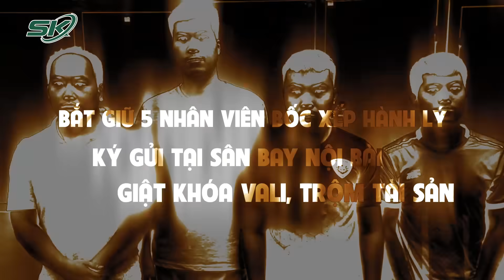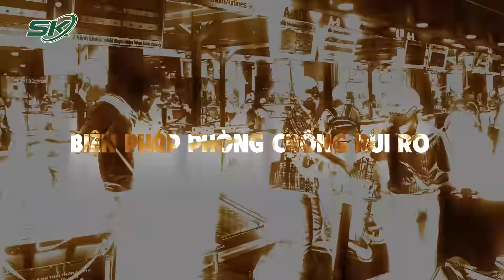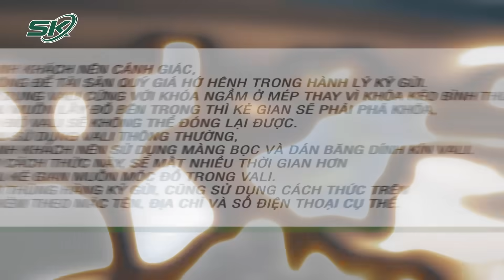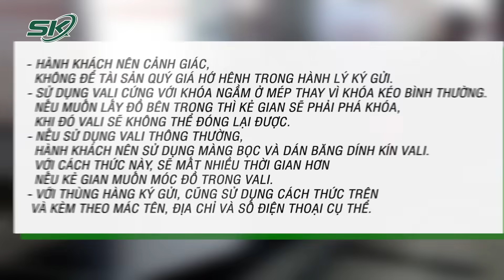Bắt Giữ 5 Nhân Viên Bốc Xếp Hành Lý Ký Gửi Tại Sân Bay Nội Bài Giật Khóa Vali, Trộm Tài Sản | SKĐS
SKĐS | Thời gian qua, đã không ít vụ hành khách di chuyển bằng đường hàng không, bức xúc tố bị mất đồ, vali hỏng hóc khi đi máy bay. Cụ thể, tháng 8 vừa qua Công an huyện Sóc Sơn (Hà Nội) đã bắt giữ một nhóm gồm 5 đối tượng là nhân viên bốc xếp hành lý ký gửi tại Sân bay Nội Bài, về hành vi trộm cắp tài sản. Nhóm đối tượng này đã phá khóa vali ký gửi của khách để lấy trộm đồ bên trong...

Mời quý vị và các bạn xem thêm: Hàng Xóm Ám Ảnh Vì Tiếng Kêu Cứu Thảm Thiết Của 2 Chị Em Mắc Kẹt Trong Vụ Cháy Ở TPHCM